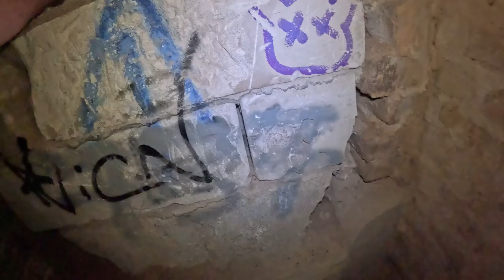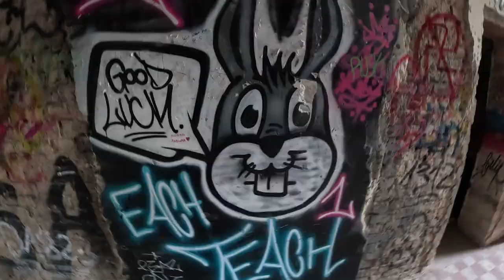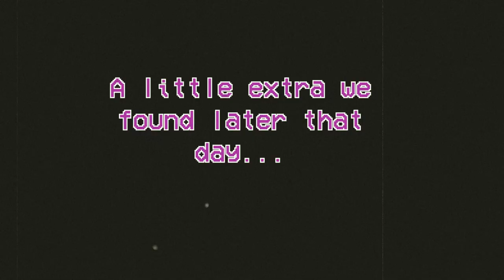We visited the sinister Haus Fühlingen